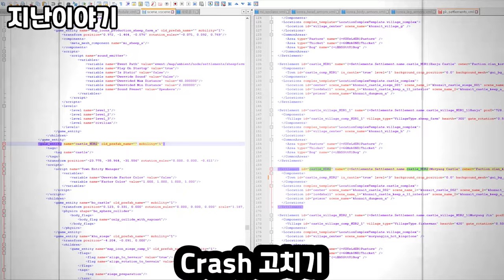[Eng - CC] Korean Experience | Gabdol's Chronology #2 | Mount & Blade 2 Bannerlord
📖 Summary
Gabdol's great journey to seek wealth and glory begins. With formidable combat skills and the lone outsider's temperament, he embodies the typical traits of a frugal penny-pincher who spends the minimum amount of money. In the chaotic age of Calradia, rife with war and thieves, will Gabdol be able to complete this journey unscathed?

🔔 Chapter
00:00 Previous Stroy
00:10 Begins
01:00 Conscription
02:56 Oh pretty
04:03 Hideouts
05:11 My sword is yours.

Test and Reliability Check Compatible with Other Modes